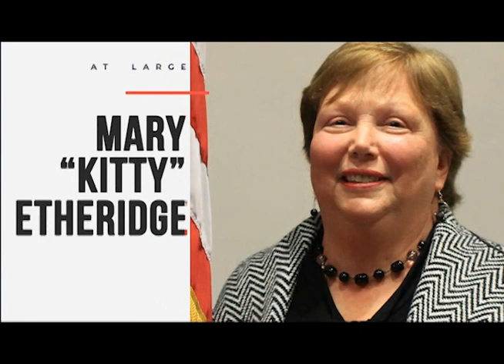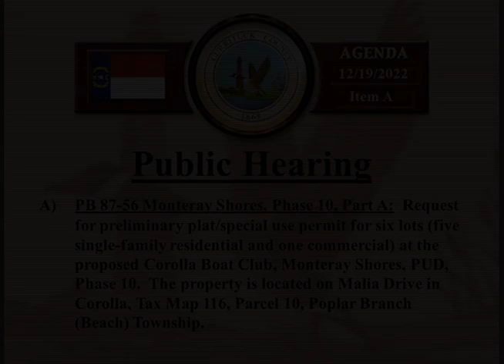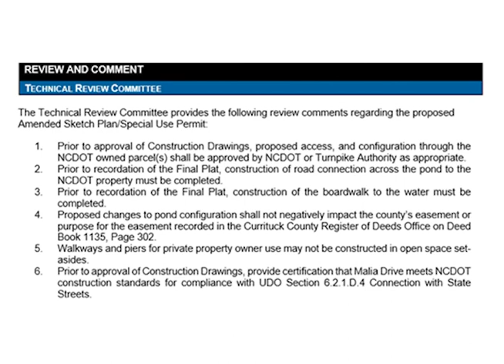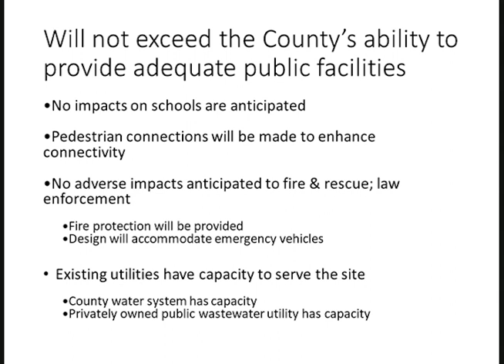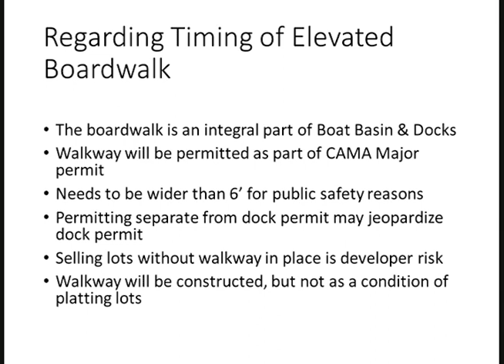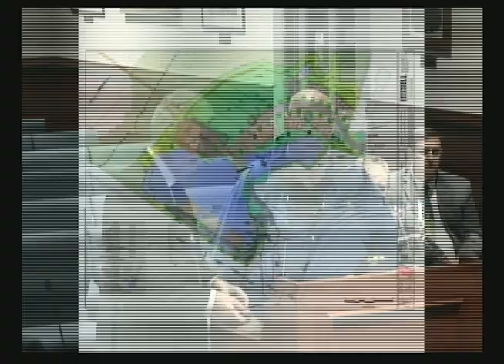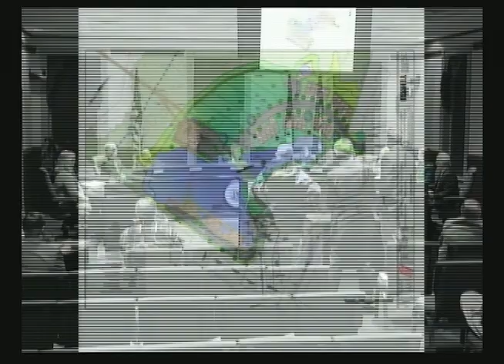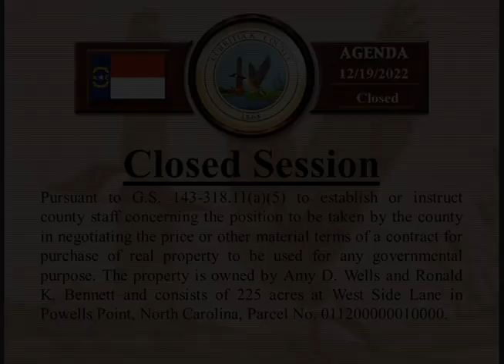Board of Commissioners Meeting - December 19, 2022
Currituck County Board of Commissioners regular meeting held on Monday, December 19, 2022.